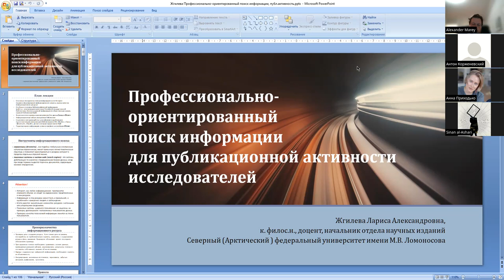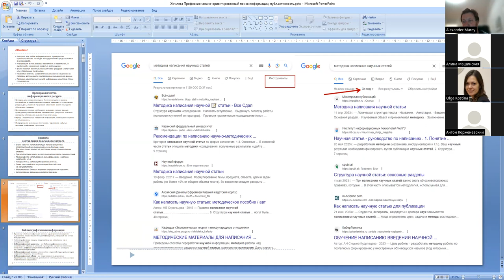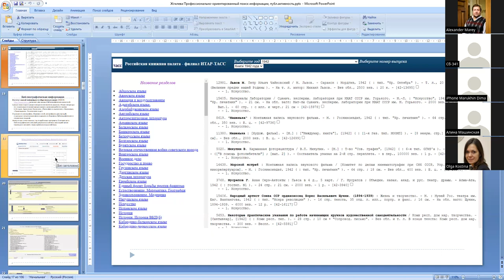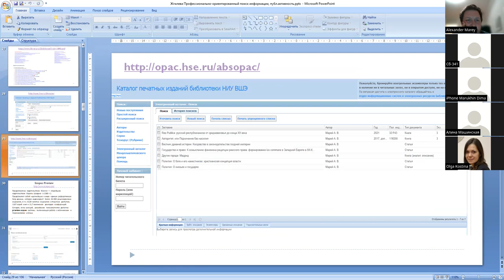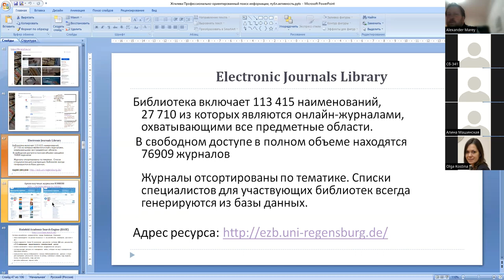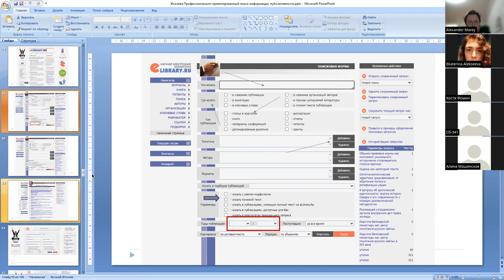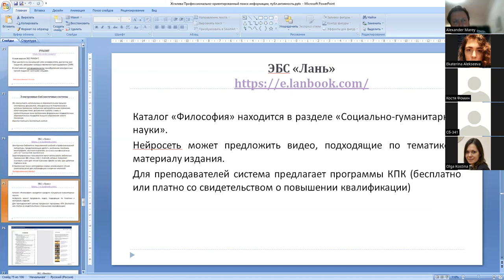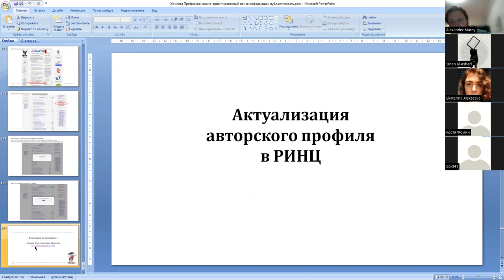Лариса Жгилева Тактики и инструменты научного поиска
Восьмая встреча семинара "Как мы пишем" НИГ "Практическая философия"